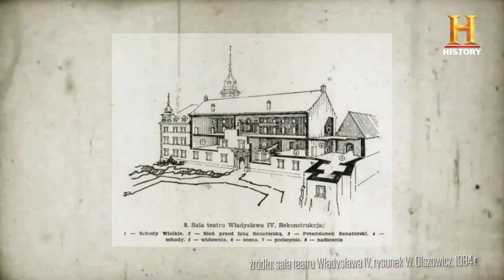HISTORY | Lekcje Historii – Potop Szwedzki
Najazd Szwecji na Rzeczpospolitą w latach 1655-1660 miał wynieść Karola X Gustawa na polski tron, Dlaczego ten, który zaatakował Polskę nie został jednak królem Polski? Nie, nie chodziło o próbę zdobycia Częstochowy - Szwed przeholował w Warszawie, a wszystkiemu winne... jego zamiłowanie do teatru!

Lekcję prowadzi dziennikarz i historyk - Michał Wójcik.